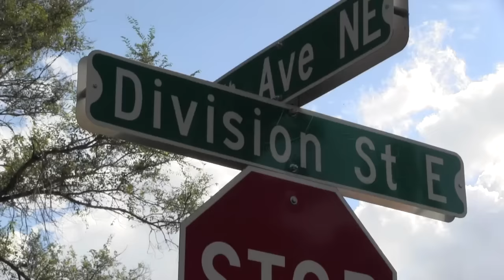UPDATE: Child Playing with Lighter Causes St. Cloud Apartment Fire [VIDEO]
A fire broke out at an east side St. Cloud apartment complex this (Monday) afternoon.